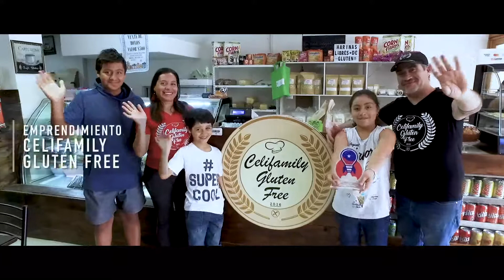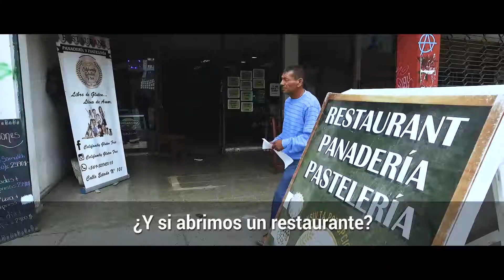"Celifamily Gluten Free", César Muñoz.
A raíz de una celiaquía no tratada en su familia, César Muñoz junto a su señora decidieron emprender con un restaurant con productos libre de gluten "Celifamily Gluten Free".